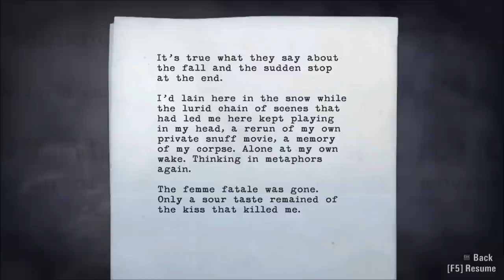Alan Wake - the Sudden stop 1 & 2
In one go